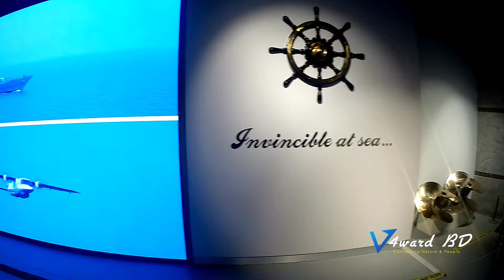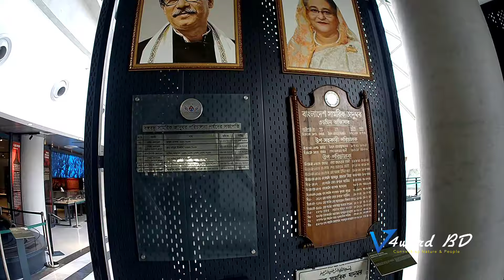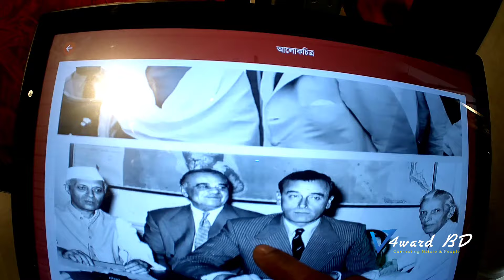বাংলাদেশেই এখন দুবাই | এখানে পাবেন একদম দুবাইয়ের ছোয়া।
বঙ্গবন্ধু সামরিক জাদুঘর বাংলাদেশের রাজধানী ঢাকা শহরের বিজয় সরণিতে অবস্থিত একটি জাদুঘর। জাদুঘরটি বাংলাদেশ সেনাবাহিনী কর্তৃক নিয়ন্ত্রিত হয়। বাংলাদেশের সামরিক বাহিনীগুলোর ইতিহাস, ঐতিহ্য, সাফল্য সংক্রান্ত নিদর্শন ও বিভিন্ন অস্ত্র-শস্ত্রের সংগ্রহ নিয়ে জাদুঘরটি সজ্জিত।
১৯৮৭ সালে প্রথম সামরিক জাদুঘরটি প্রতিষ্ঠিত হয় এবং ১৯৯৯ সালে জাদুঘরটি স্থায়ীভাবে বিজয় সরণিতে স্থানান্তর করা হয়। ২০০৯ সালে জাদুঘরটি আধুনিকায়নের উদ্যোগ নেওয়া হয়। তৎকালীন সেনা প্রধানের নেতৃত্বে সব সামরিক বাহিনীর প্রতিনিধির সমন্বয়ে ২০১০ সালে একটি কমিটি গঠন করা হয়। ওই কমিটি জাদুঘরটিকে বিশ্বমানে উন্নীতকরণ ও বঙ্গবন্ধু শেখ মুজিবুরের নামে করার সুপারিশ করে। এই লক্ষ্যে ২০১৬ সালে ২৭৬ কোটি টাকা ব্যয়ের একটি প্রকল্পও প্রস্তুত করা হয়। ২০২২ সালে প্রধানমন্ত্রী শেখ হাসিনা বঙ্গবন্ধু সামরিক জাদুঘরের উদ্বোধন করেন। জাদুঘরটি সাপ্তাহিক বন্ধ থাকে বুধবার।

বাংলাদেশ সামরিক জাদুঘর কোথায় বাংলাদেশ সামরিক জাদুঘর ঢাকা
সামরিক জাদুঘর অনলাইন টিকেট সামরিক জাদুঘর ঢাকার কোথায়
সামরিক জাদুঘর কখন খোলা থাকে
সামরিক জাদুঘর কোথায়
সামরিক জাদুঘর বিজয় সরণি
বঙ্গবন্ধু সামরিক জাদুঘর
বঙ্গবন্ধু সামরিক জাদুঘর কোথায় অবস্থিত
বঙ্গবন্ধু সামরিক জাদুঘর টিকেট কাটার নিয়ম
বঙ্গবন্ধু সামরিক জাদুঘর ১০০ টাকায় একদিন
বঙ্গবন্ধু সামরিক জাদুঘর কবে বন্ধ থাকে
army museum dhaka
army museum
army museum bangladesh
army museum video
bangladesh army museum,
bangladesh military museum 3d art gallery,
army museum bangladesh,
bd military museum,
army museum dhaka,
bangladesh military museum star cineplex,
dhaka army museum,
bangladesh liberation war museum,
bangladesh military museum vlog,
bangladesh military museum location